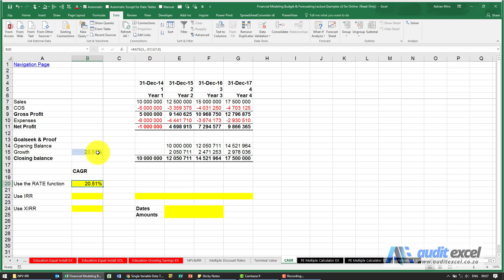CAGR (Compound Annual Growth Rate) using MS Excel's RATE Function -1 of 4 ways- links in description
00:00 Introduction to using RATE function for CAGR
00:18 Creating the RATE CAGR function
00:23 What to watch out for with a RATE CAGR 1(number of periods)
01:00 What to watch out for with a RATE CAGR 2 (sign on the PV and FV)

A formula driven way to calculate the CAGR is to use the RATE function. The RATE function is normally used to determine what interest rate will take a present value to a future value taking compounding into account. For debt the PV and the FV must have different signs.

With CAGR we are asking a similar question (how do we get from one number to another number with compounding) but it will be two positive numbers.

So you need to slightly change the inputs for the RATE function.

To follow along go to 17.14

As shown below you need to get the NPER correct. We are going from 10 million in year 1 to 17.5 million in year 4.

Although there are 4 years, the growth only happens in 3 years (year 1 is already assumed). So the NPER will be a 3.

The PV needs to be a negative number hence = – D7. FV is the last years sales. There is no PMT as we want to see how one amount gets to another amount with no other cash flows.

CAGR

You will see that it generates the same CAGR as in the manual method.